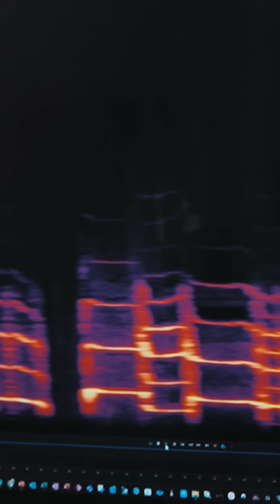Howling Like a Wolf in Yellowstone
Can we decode wolf howls? Join the Colossal Foundation team and our partners at @YellowstoneForever, the Yellowstone Wolf Project, and Grizzly Systems (@GrizCam) as they deploy and test a new recording unit designed to passively monitor wolves through sound. These devices run our AI to track pack movements, monitor pups, estimate pack sizes, and perhaps even help researchers begin to decode the language of wolves.

About the Colossal Foundation:
The Colossal Foundation is a 501(c)(3) dedicated to supporting the use of cutting-edge technologies to conservation efforts globally to help prevent extinction of keystone species. The organization deploys cutting-edge de-extinction technologies and support to empower partners in the field to reverse the extinction crisis.